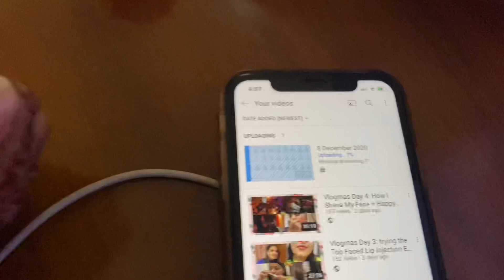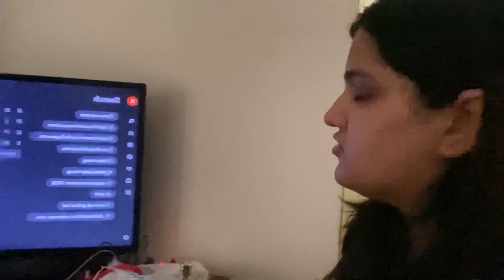Vlogmas Day 7 & 8!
Hey Guys!

Intro Template: Manique Here
See you soon!
XO